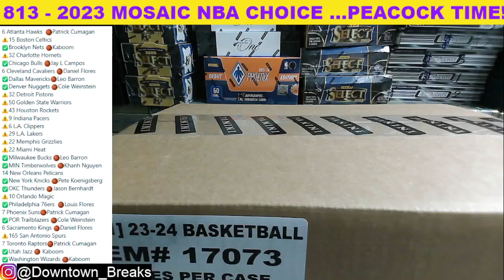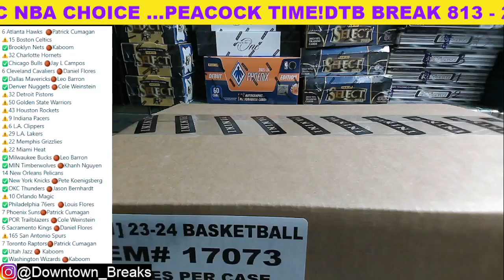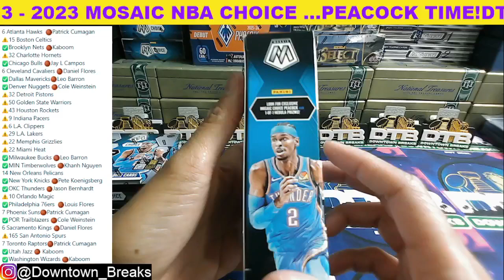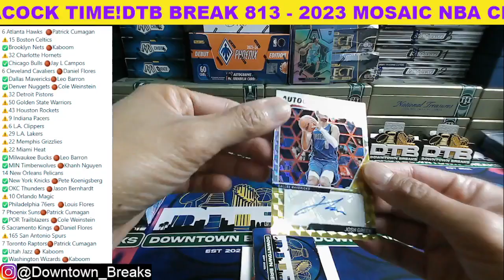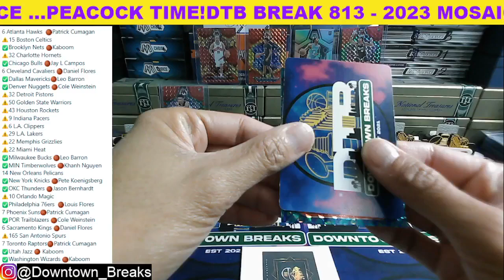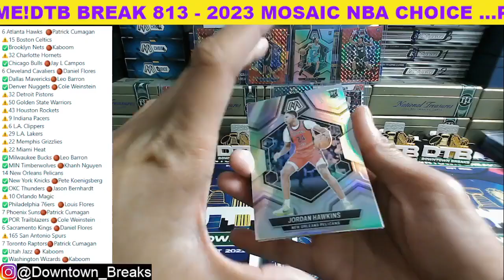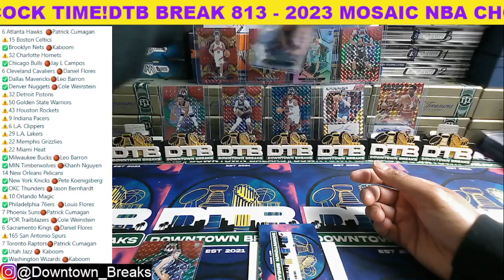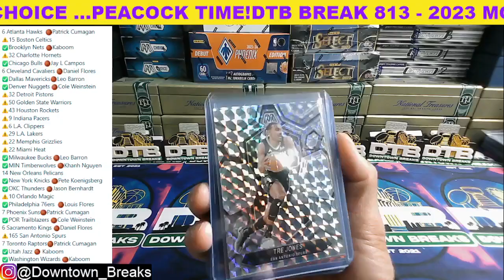Wemby Mosaic Peacock ? We got 2 peacocks!